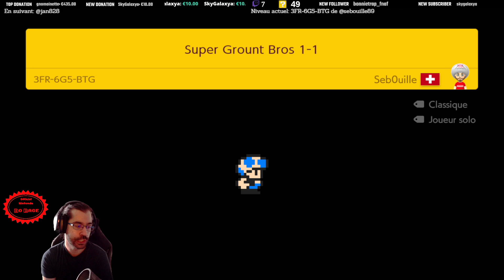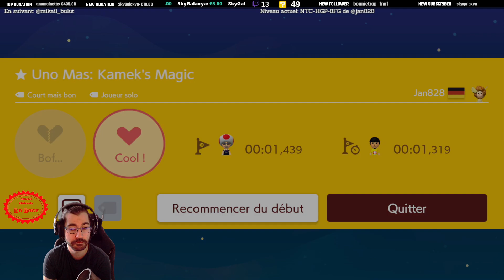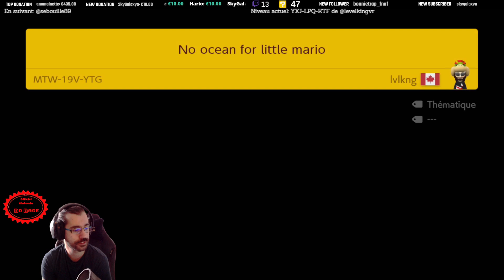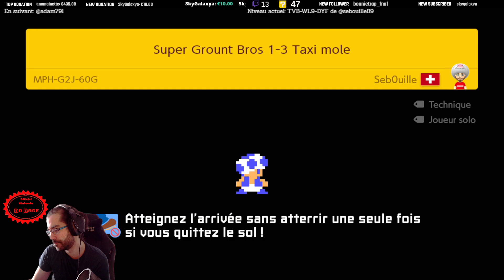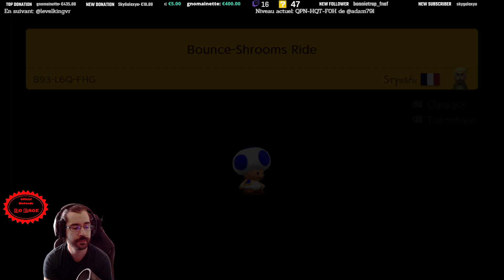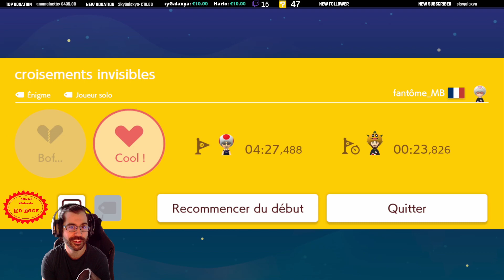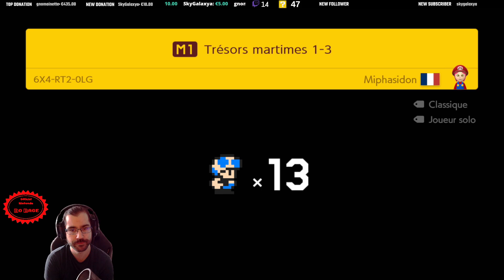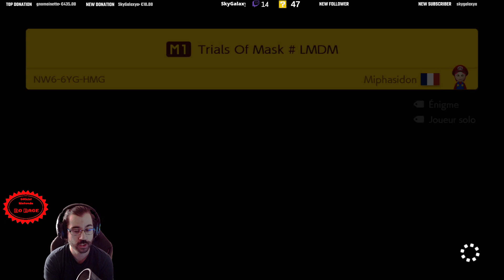Rediffusion Super Mario Maker 2 ~ 05/08/2021